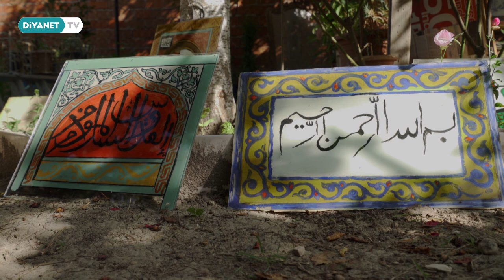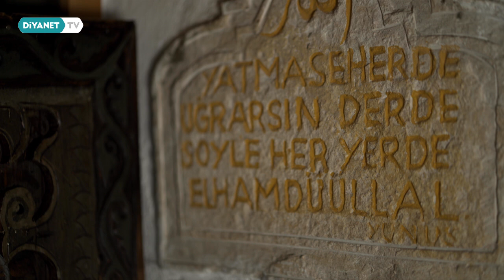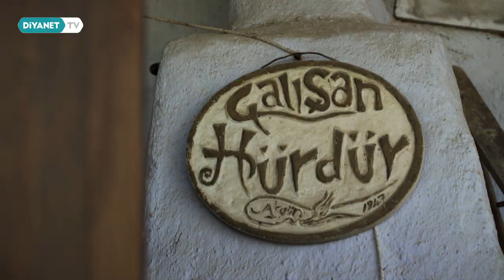Şerif Mehmet Akgün (Oymacı) - Helal Kazancın Alın Teri 37.Bölüm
Türkiye’nin dört bir yanından, her yaştan “Alın Teri” hikayeleri...

Helal kazanç peşinde bir ömür akıtılan alın terlerinin meşakkatli yolculuğu...

Her bölümde sıcak ve insani duygular, mutlak tevekkül ile üretime değer katanlar “Helal Kazancın Alın Teri’nde.